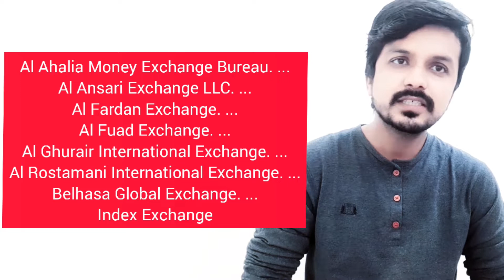The Future Of Send Dubai Money To Home In 2022 (And Why You Should Pay Attention)